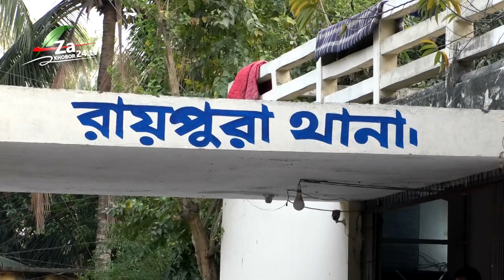দুর্গম চরাঞ্চলে দ্বীপে থাকায় দুর্ধর্ষ চুরির ঘটনা ঘটে